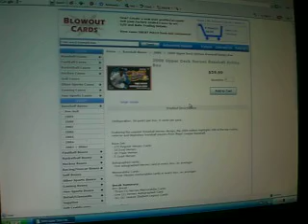UPDATE ON GB!!!!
I HAVE ORDERED BOXES SO JOIN QUICK!!!

I WANT TO BREAK WITHIN A WEEK AFTER THEY ARIVE!!!

JOIN JOIN JOIN JOIN JOIN!!!